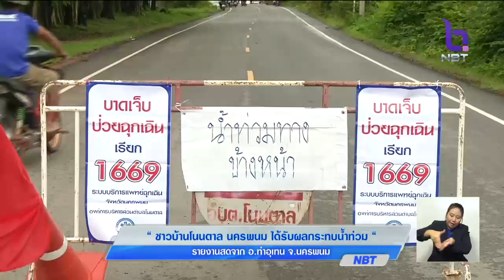สด!! น้ำท่วมบ้านโนนตาล อ.ท่าอุเทน จ.นครพนม ชาวบ้านเดือดร้อนกว่า1สัปดาห์